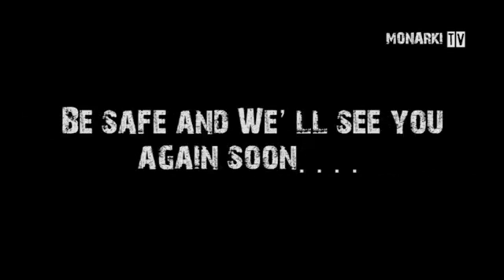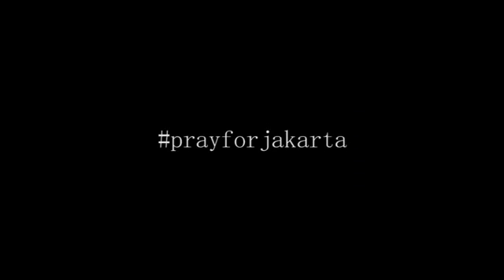MONARKI live at Naches - Jakarta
This is when we were performing at Naches Cafe, Kemang, Jakarta..
January the 13th, 2016